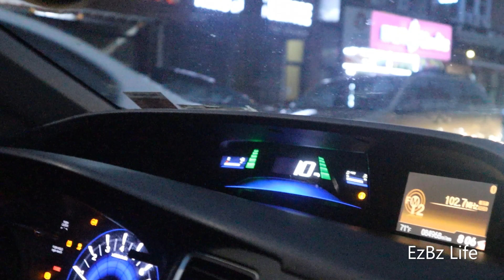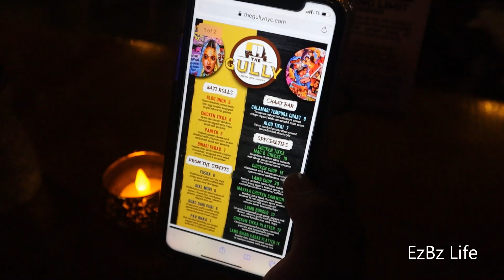EzBz Life 1st vlog | Night out with hubby | Gully Restaurant | Sunday evening | USA ,New York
Assalamualaikum/Hello to All,
Please Watch this video more then 3 min.
This is our 1st vlog , we are excited to share our 1st vlog experience . hope you all will like it . please let us know how we did.
Comment 👆 us , let us know how we doing

Stay safe ,Stay Healthy & be humble to everybody